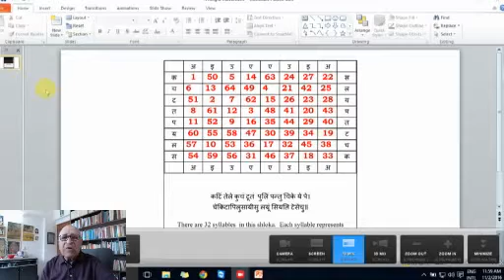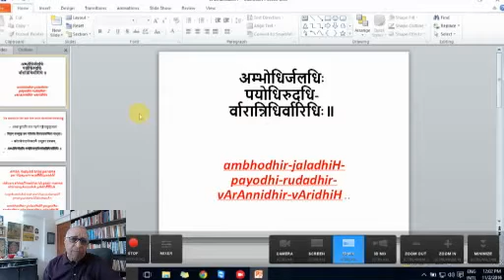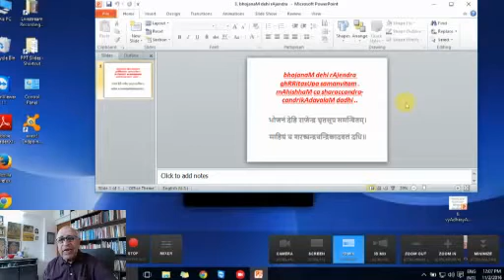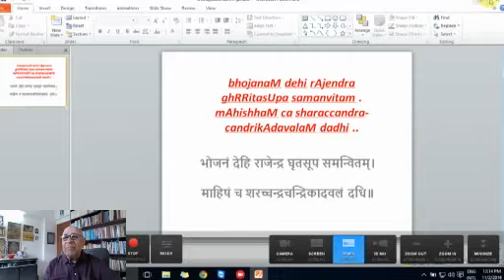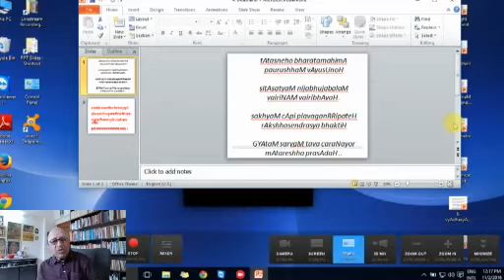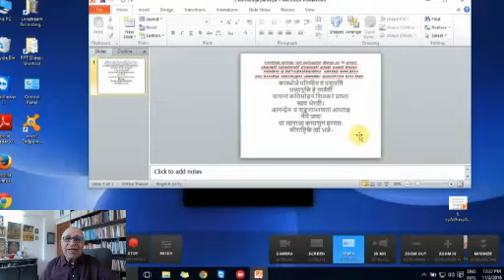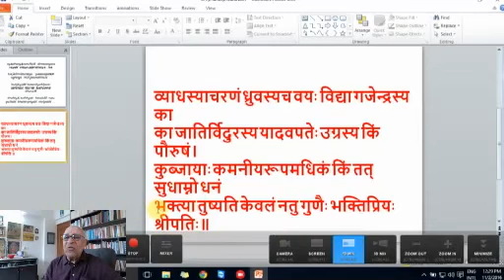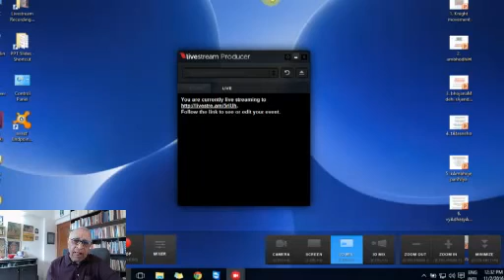Sanatana Dharma - 34 by Prof V Krishnamurthy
Here is a series of talks delivered by Prof V Krishnamurthy on various facets of Sanatana Dharma.
In each session Krishnamurthy ji takes us through an important topic and elaborates for the benefit of the seeker.